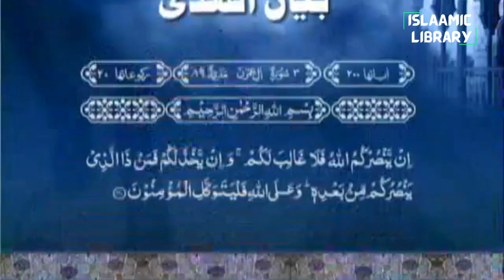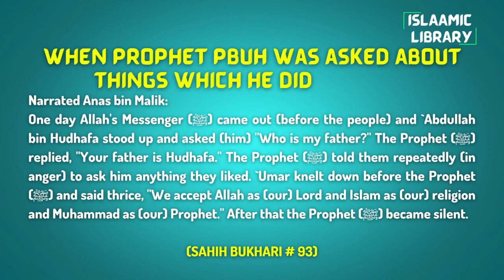Surah Aal e Imran Ayah 160-163 Tafseer in English by Dr. Israr Ahmed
Narrated Anas bin Malik:
One day Allah's Messenger (ﷺ) came out (before the people) and `Abdullah bin Hudhafa stood up and asked (him) "Who is my father?" The Prophet (ﷺ) replied, "Your father is Hudhafa." The Prophet (ﷺ) told them repeatedly (in anger) to ask him anything they liked. `Umar knelt down before the Prophet (ﷺ) and said thrice, "We accept Allah as (our) Lord and Islam as (our) religion and Muhammad as (our) Prophet." After that the Prophet (ﷺ) became silent.